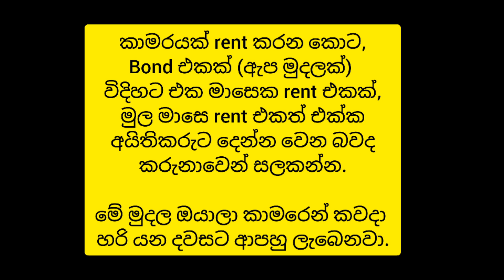Single Student කෙනෙකුට යන මාසික වියදම | Living cost | International student in Australia